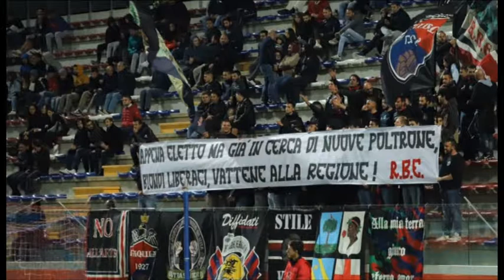Biondi sceglie Comune, affondo del PD